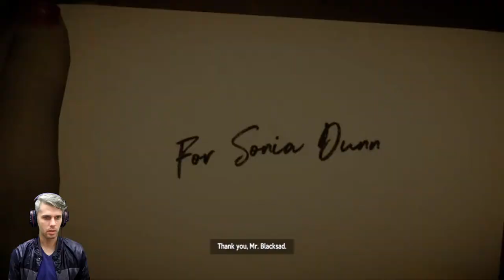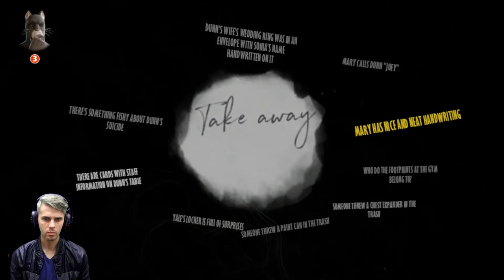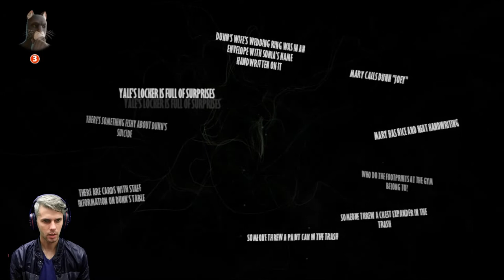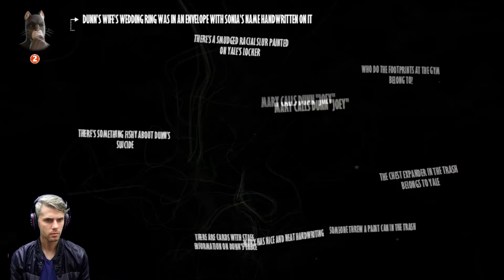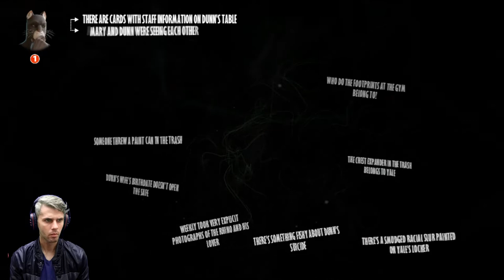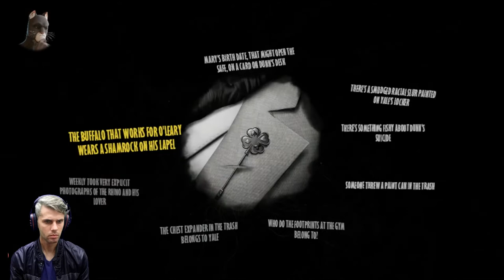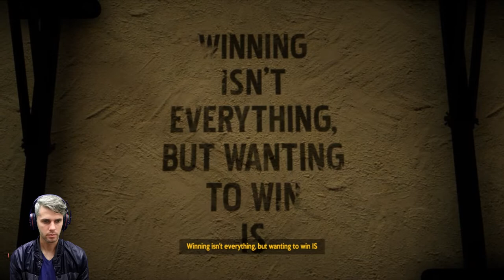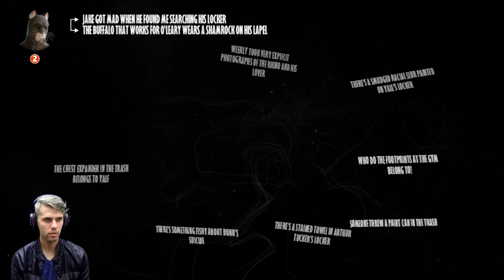Blacksad: Under the Skin GAMEPLAY #4